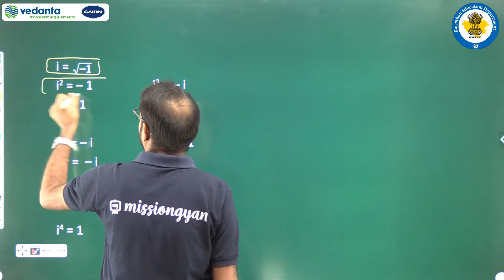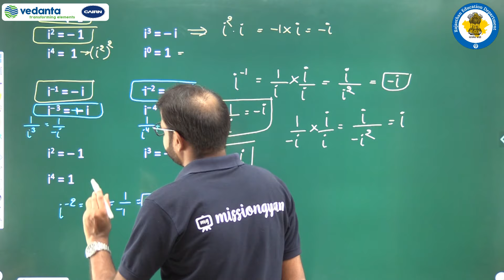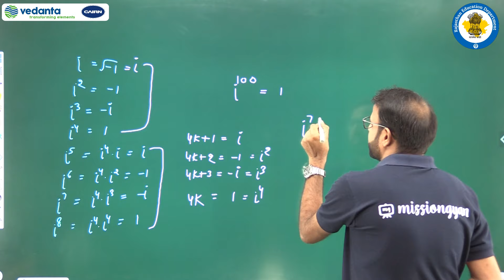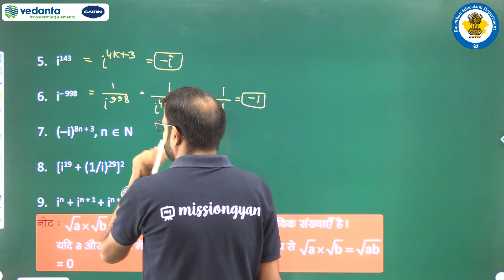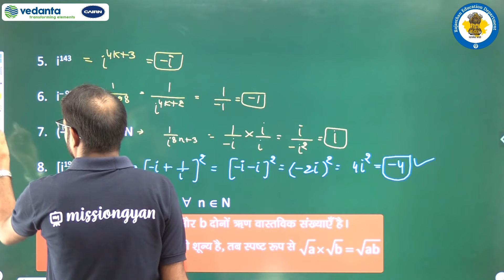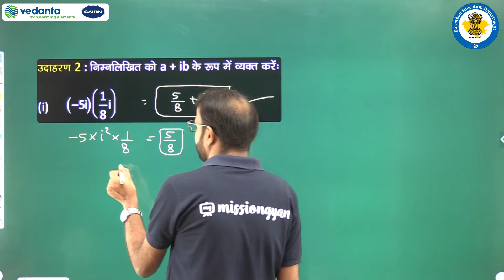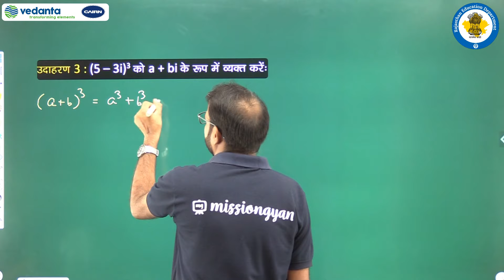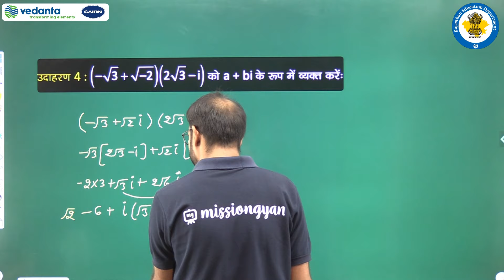RBSE | Class-11 | Maths | सम्मिश्र संख्याएँ एवं द्विघात समीकरण | i की घात